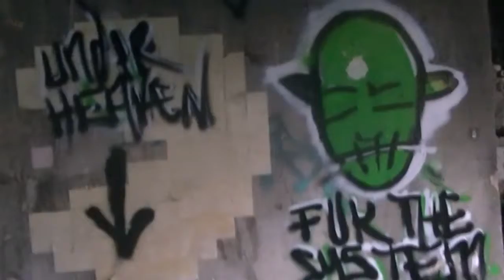urban ex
old foundry in wolverhampton